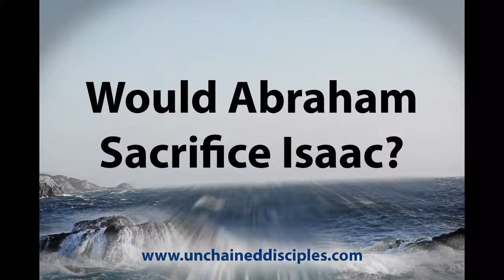Would Abraham Sacrifice Isaac?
In this lesson we explore whether Abraham was truly planning on killing Isaac as a sacrifice.

Hebrews 11:17-19